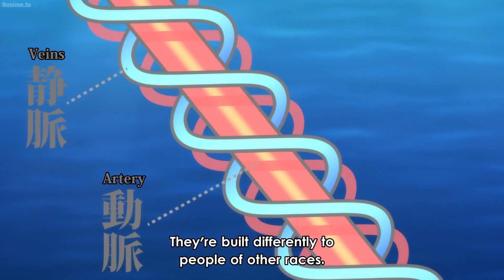A Centaur´s Life Anime Review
This is a brief review of the Anime A Centaur´s Life, i talk about its main points, the good, the bad and its ending.